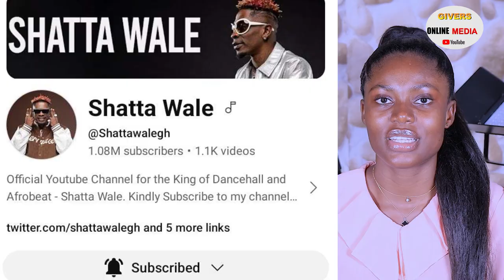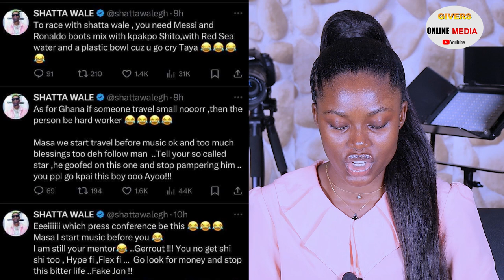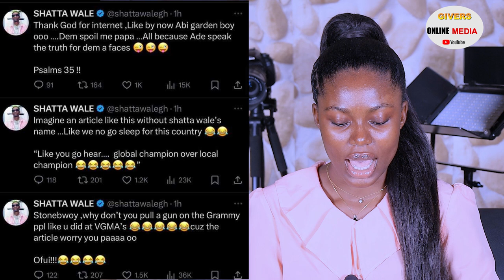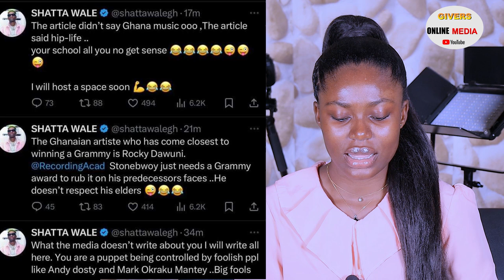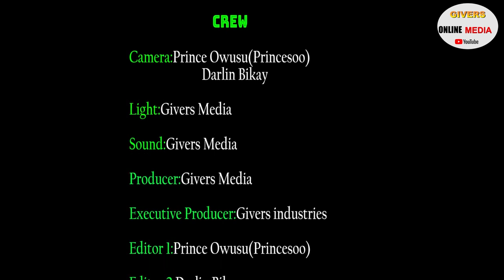STONEBWOY YOU BETTER SHUT UP ---- KELVIN TAYLOR